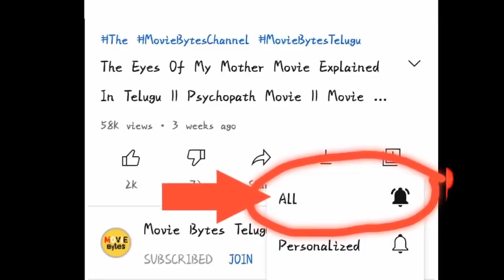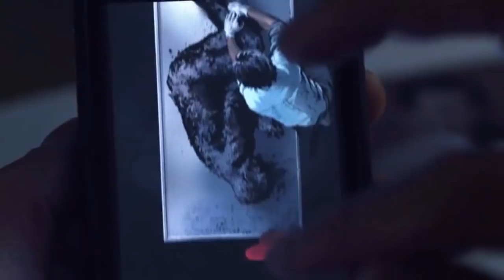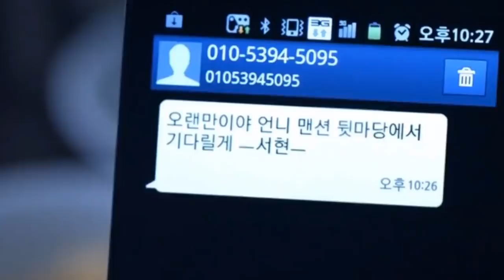killer Toon Movie Explained In Telugu || killer toon 2013 Movie || Movie Bytes Telugu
killer toon Movie Explained In Telugu killer toon Movie In Telugu |killer toon Movie Explain Telugu |killer toon 2013 Movie |killer toon Movie Telugu Review

''killer toon Movie Explained In Telugu "
"killer toon 2013 Movie  "

Follow Me

Please Read ??

The Hunger Games Movie Explained In Telugu